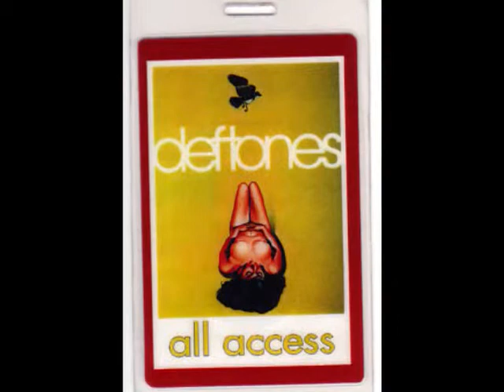Deftones - Head Up [ Rock in Rio 2001 live ] - Audio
Rock in Rio 2001 audio